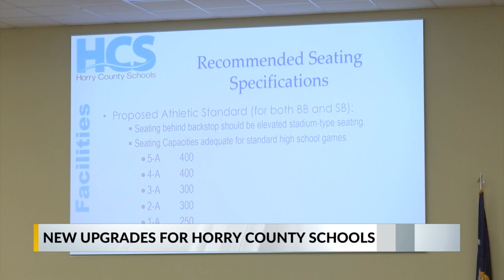Athletic upgrades, book bans discussed at Horry County Schools board meeting